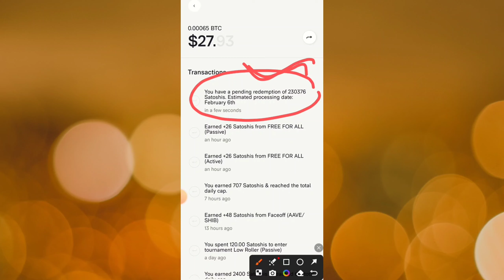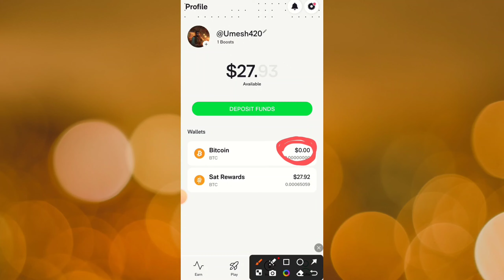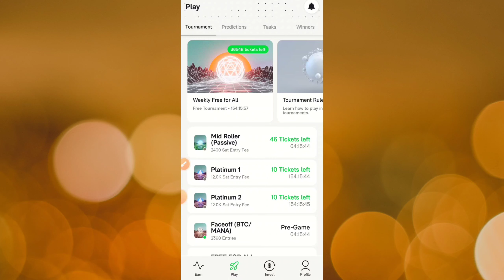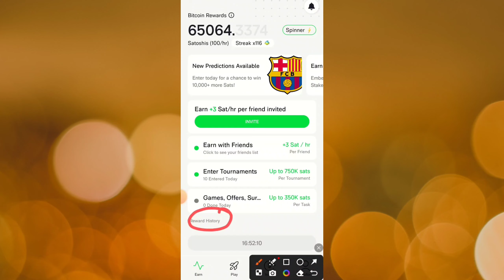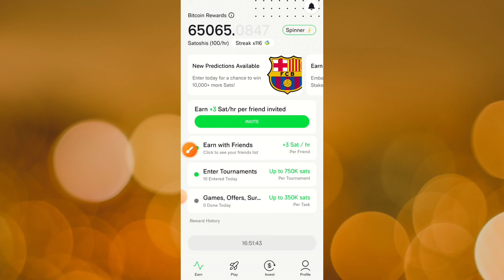🔥Ember Fund Withdrawal | Free Bitcoin Earn Daily 2$ to 10$ | New Cloud Mining Bitcoin | Mining App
👉 Refferal Code: MNGB0LCAQMQ